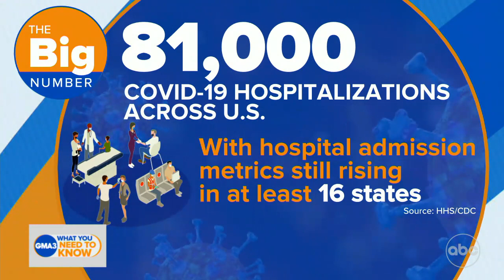COVID-19 Pfizer vaccine data for children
Pfizer officially submitted its data on the clinical trials of its vaccine for 5- to 11-year-olds.